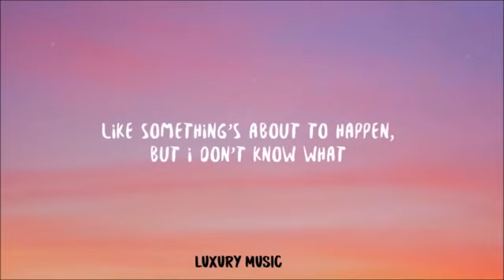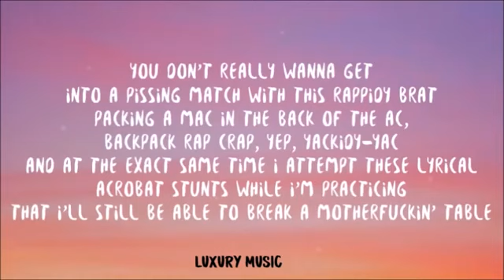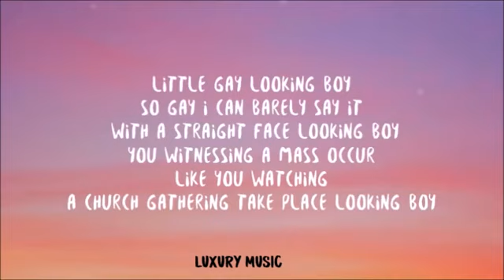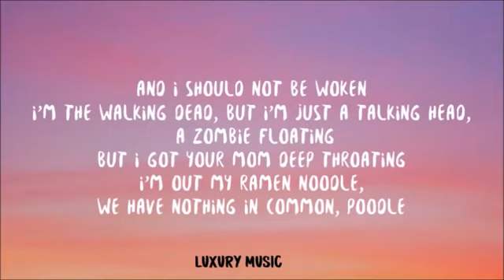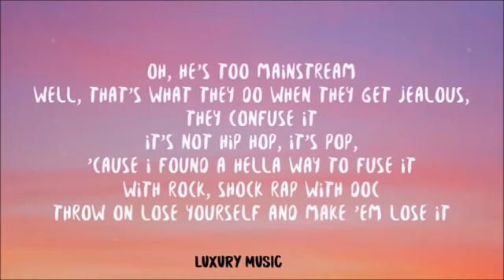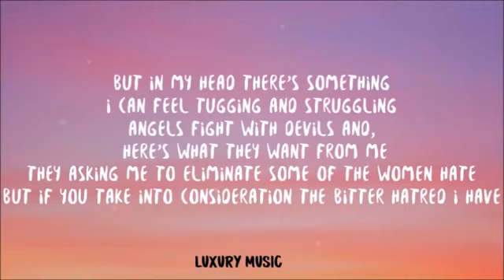Rap god Lyrics - Eminem. FRANCKYZIC™.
- Released : October 15, 2013.
- Recorded : 2013.
- Studio : Markaz Records, Ferndale, Michigan
- Genre : Hip hop.
- Length : 6:04.
- Label : Aftermath, Shady, Interscope.
- Songwriter : Marshall Mathers, Bigram Zayas, Matthew "Filthy" Delgiorno, Stephen Hacker, Douglas Davis, Richard Walters, Dania Birks, Juana Burns, Juanita Lee, Fatima Shaheed, Kim Nazel.
- Producer : DVLP, Filthy (co).

[ BY DOING THESE LITTLE... ]

- COMMENT. So as to give your opinnions on songs.
- FRANCKYZIC RAP-RNB™.

[ REPRESENTS A LOT FOR OUR CHANNEL AND MAKES US GROW. ]

- "Rap God" is a song by American rapper Eminem.
- The song premiered via YouTube on October 14, 2013, and was released in the United States on October 15, 2013, as the third single from Eminem's eighth studio album, The Marshall Mathers LP 2 (2013).
- It contains references to previous conflicts in Eminem's career, as well as to other rappers' conduct.
- The song received very positive reviews, with critics praising Eminem's lyrical ability and rapping speed, amid some accusations of homophobic lyrics.

- The song entered the Guinness World Records as the hit single that contains the most words; it has 1,560 words.
- The song was also nominated for a Grammy Award for Best Rap Performance, but lost to Kendrick Lamar's "i".

- FRANCKYZIC RAP-RNB™.

- The song references a line from the first Marshall Mathers LP, on the song "I'm Back", where he talks about the Columbine High School massacre, rapping "Seven kids from Columbine; Put 'em all in a line, add an AK-47, a revolver, and a nine."
- The verse was censored when originally released, and is included in "Rap God" to test public reaction.
- Eminem references the Clinton–Lewinsky scandal in order to demonstrate his longevity as a dominant force in the rap industry, thus establishing himself as an "immortal god".
- The song's tempo is 148 BPM.

- Additional references include a conflict between Fabolous and Ray J, Heavy D & the Boyz, planking, The Walking Dead, J. J. Fad's 1988 song "Supersonic", Tupac Shakur, Run-DMC, Pharaohe Monch, Rakim, N.W.A, Eazy-E, Dr. Dre, DJ Yella, Ice Cube, MC Ren, Busta Rhymes, Lakim Shabazz and the 2008 Hotstylz song "Lookin Boy".

- FRANCKYZIC RAP-RNB™.

- In the verse that begins at 4:26, Eminem raps 97 words in 15 seconds—an average of 6.5 words per second—which he describes as "supersonic speed":

- The song's production was handled by American hip hop producer Bigram Zayas, professionally known as Develop or DVLP; he has produced songs for rappers such as the Diplomats, Rick Ross and most notably Lil Wayne.
- The song was co-produced with Matthew "Filthy" Delgiorno.
- The song's recording session took place at Effigy Studios in Michigan, with brothers Mike and Joe Strange working with Eminem on mixing and engineering the record.
- Joe Strange also contributed additional keyboarding and programming.
- On October 14, 2013, DVLP tweeted that the beat was two years old, made in November 2011, and that Eminem recorded the song in 2012.
- The song entered the 2015 edition of the Guinness Book of World Records in which Eminem is commended for the most words in a hit single, "Rap God", totalling 1,560 words in 6 minutes, 3 seconds.

- FRANCKYZIC RAP-RNB™.